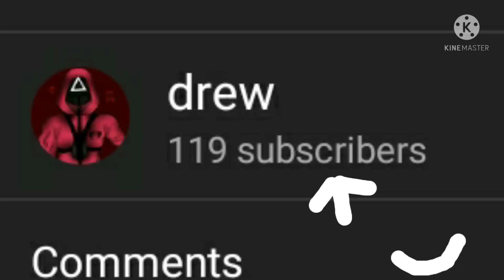THANK YOU SO MUCH!!!🥳